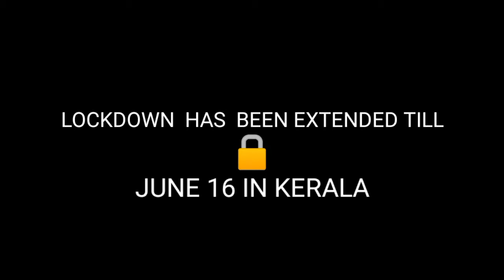LOCKDOWN TIME EXTENDED IN KERALA |PUBG STATUS 😎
Follow In Instagram : Orio YT

Controls: 3 Finger Claw

Edit :kinemaster